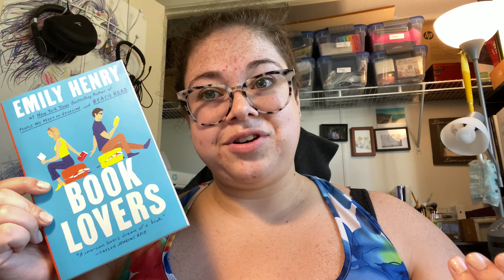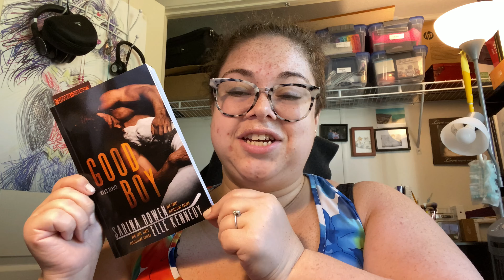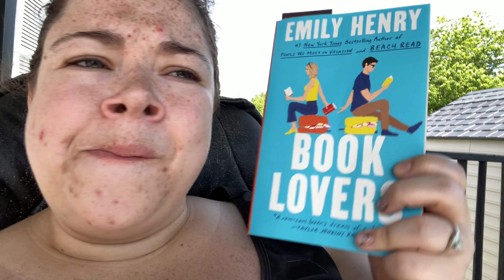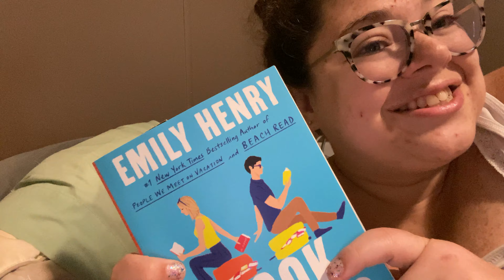Happy June Weekly Vlog ~ Book Lovers & Good Boy 🥰💞❤️‍🔥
Happy wednesday ! :)